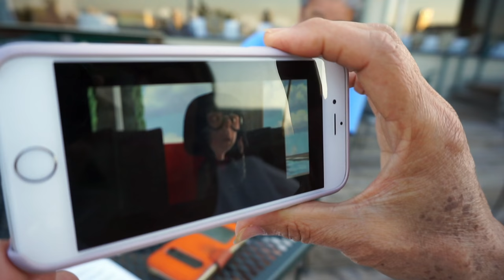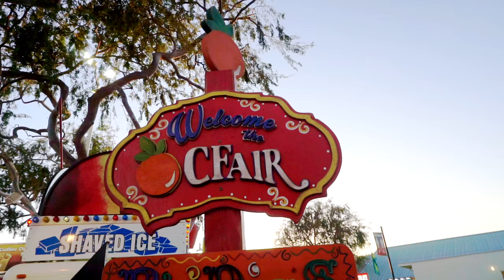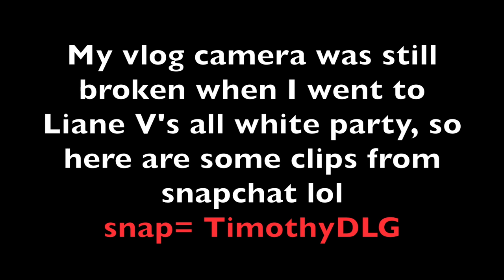"Most Awkward Twerk Ever" by Megan Batoon - Vlog #589